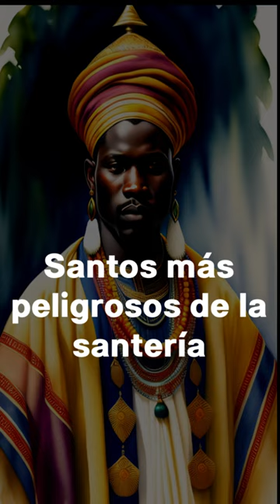Los 3 santos más peligrosos de la religión yoruba 👹😈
Conoce en este video los 3 santos más peligrosos de la santería, también conocida como religión Yoruba.